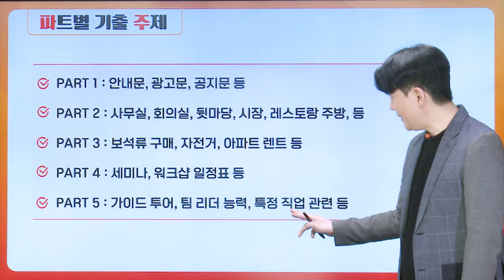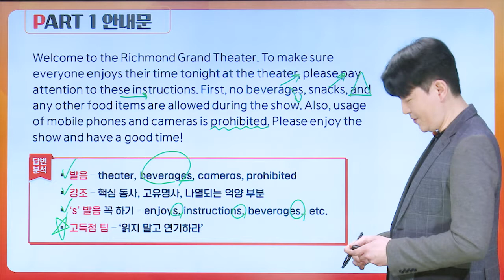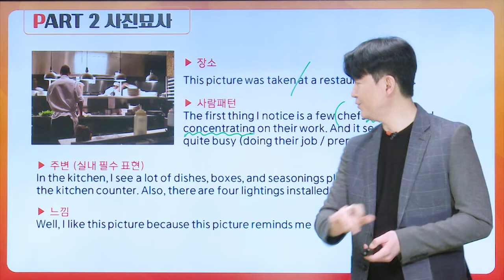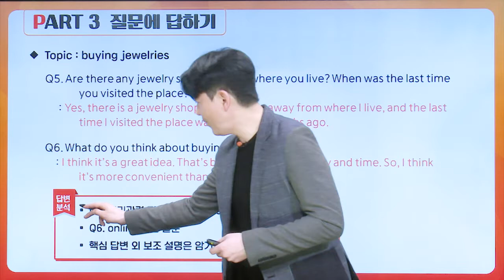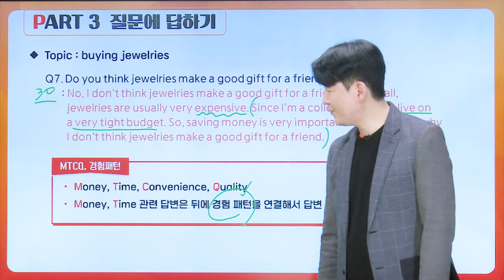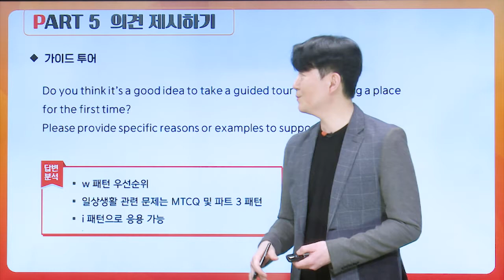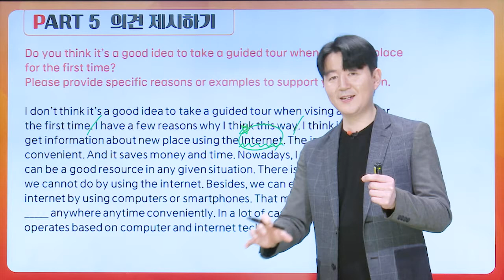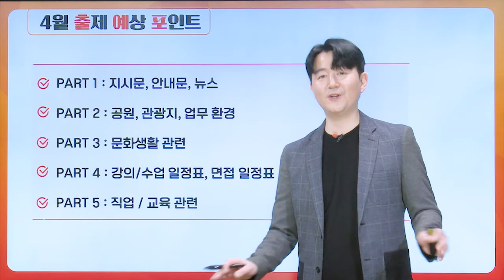[파고다인강] 토익스피킹 Joe 류 - 2022년 03월 토익스피킹 시험 총정리 특강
🔸토익스피킹🔸
"패턴 4가지로 모든 문제 답변을 마스터 하는"
📑파고다인강 Joe 류 강사의 2022년 03월 최신 기출 특강을 만나보세요📑

0:35 3월 시험 분석
1:59 PART 1 지문 읽기
5:18 PART 2  사진 묘사
10:34 PART 3 질문에 답하기
15:55 PART 4  표 보고 질문에 답하기
18:35 PART 5  의견 제시하기